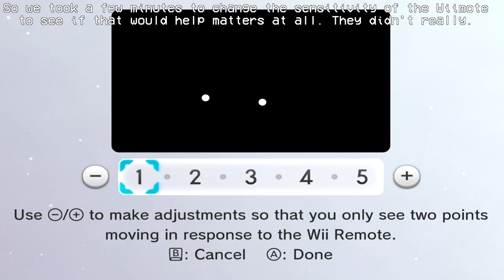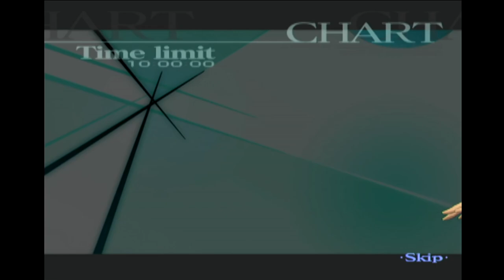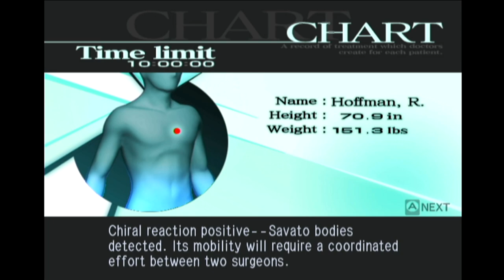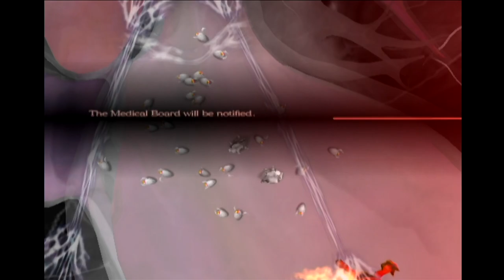TRAUMA CENTER: SECOND OPINION w/ UDJ & TheNSCL - Episode 17 - The Operation From Hell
Alright! Here it is! The single hardest case in the game! It nearly broke us! We  nearly died!